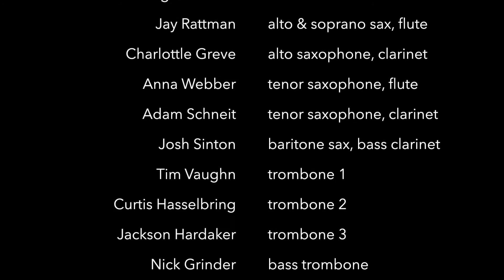Benji's Lake – Angela Morris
Anna Webber/Angela Morris Big Band
Brooklyn Conservatory of Music March 2016